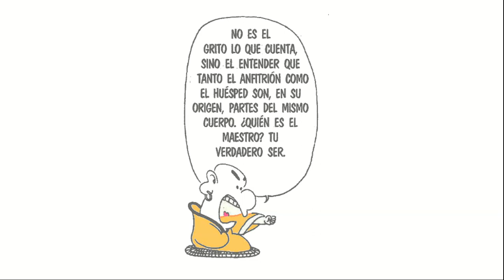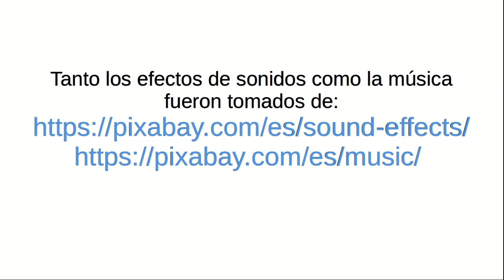Linji - Cuento Zen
Un cuento Zen que tomé del libro, El Zen habla, de Tsai Chih Chung, y que nos introduce a otro maestro muy importante del Chan (Zen), Linji o Rinzai para el Zen japones.